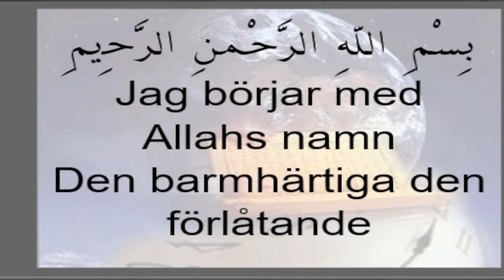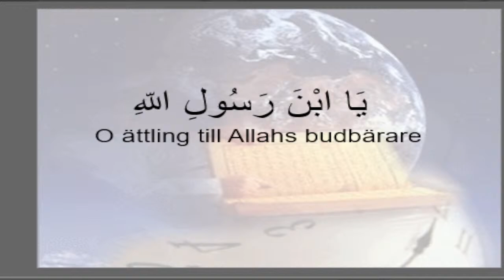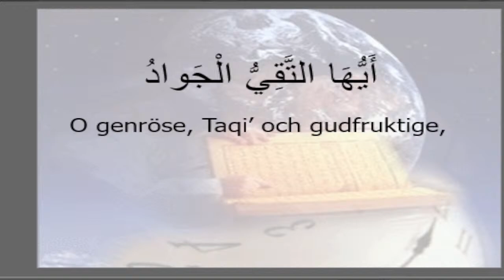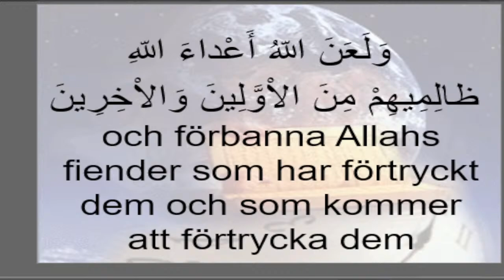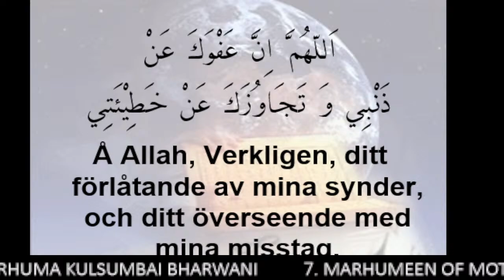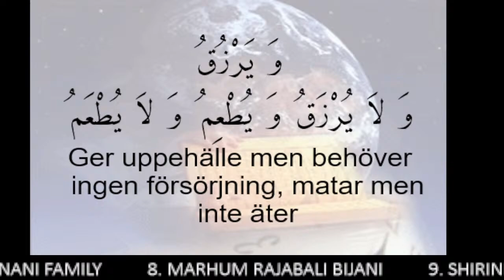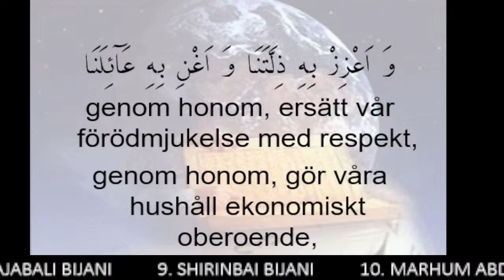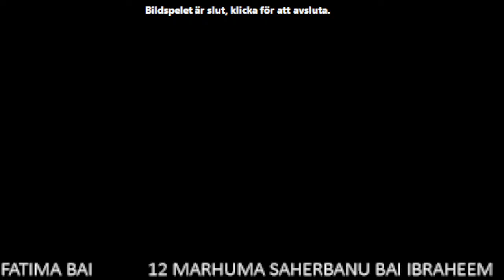Night of 9th Ramadhan lecture by Sheikh Mujtaba Muraj